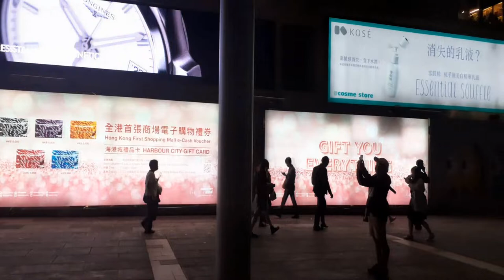Victoria Harbour | Hong Kong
The energetic Victoria Harbour is truly Hong Kong’s lifeline, and with its constant parade of vessels and breathtaking surrounding scenery, a harbour cruise is a must-do on any trip to Hong Kong.

Victoria Harbour is a natural landform harbour separating Hong Kong Island in the south from the Kowloon Peninsula to the north. The harbour's deep, sheltered waters and strategic location on the South China Sea were instrumental in Hong Kong's establishment as a British colony and its subsequent development as a trading centre.